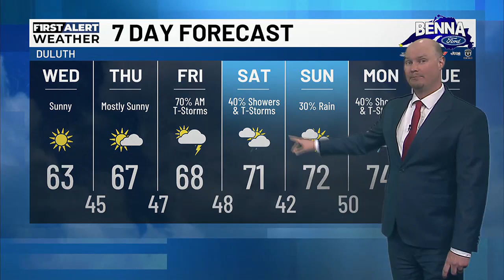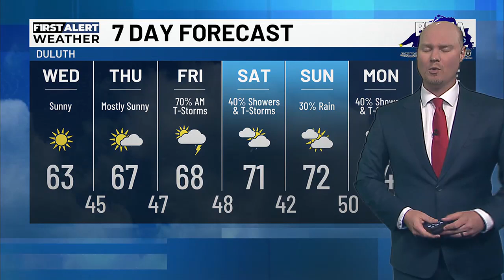MAY 28, PM WEATHER